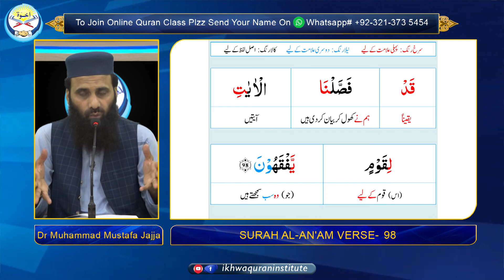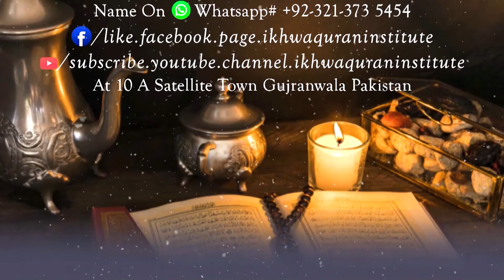Surah Al-An’am Verse # 95 to 98 | Dr. Muhammad Mustafa Jajja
Tarjuma and Tafseer of Suarh Al-An’am by Dr. Muhammad Mustafa Jajja Chairman of Ikhwa Quraan Institute